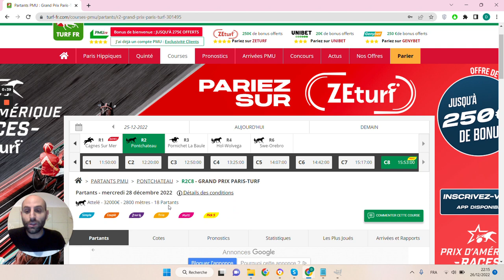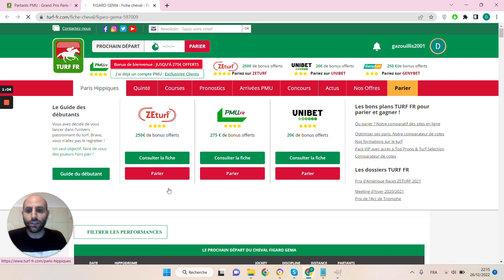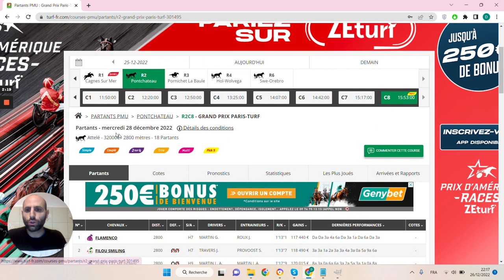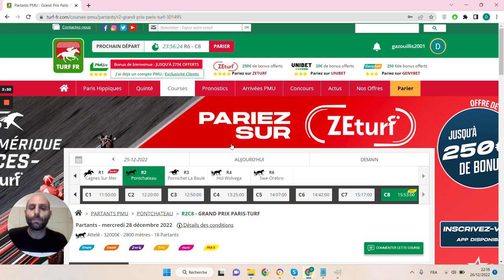🔥1 jour 1 pari 🔥 Pronostic du 28/12 : Bien parier et gagner aux courses hippiques !